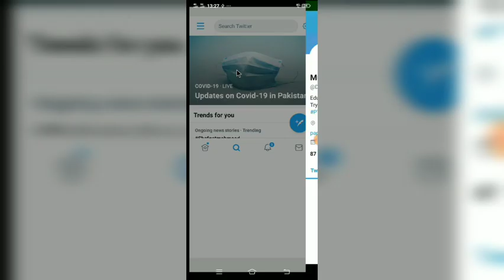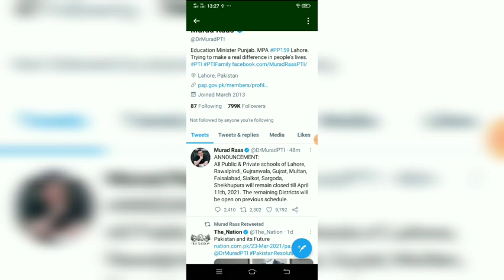Today Shafqat Mahmood Meeting Final Announcement | Announcement to close Educational Institutions